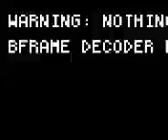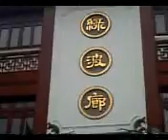上海 観光地 豫園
上海